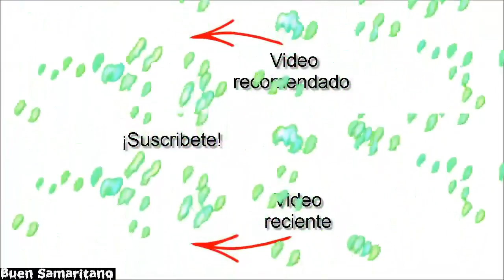Como Cuando Eres un Indio de Los Finos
Ayudar y exponer las cosas buenas de las personas